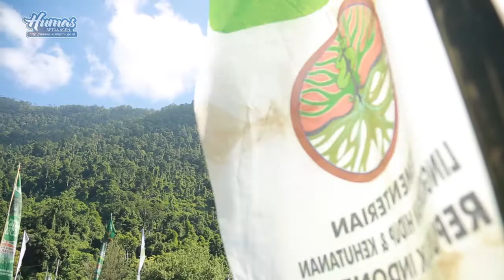Irwandi Ajak Masyarakat Aceh Jaga Hutan